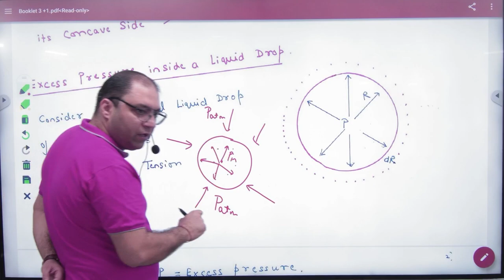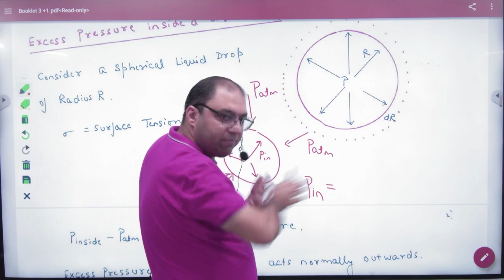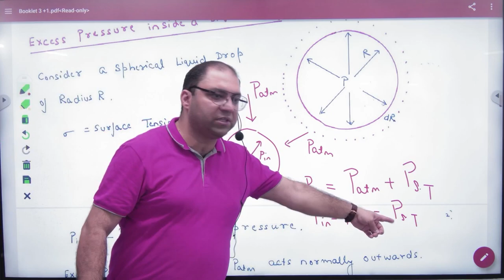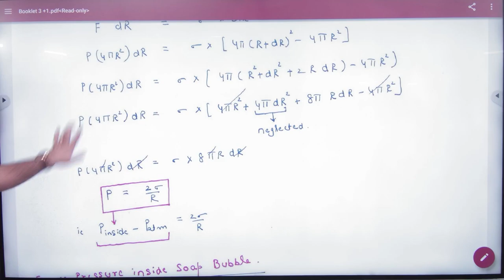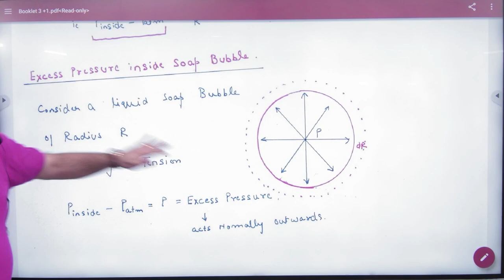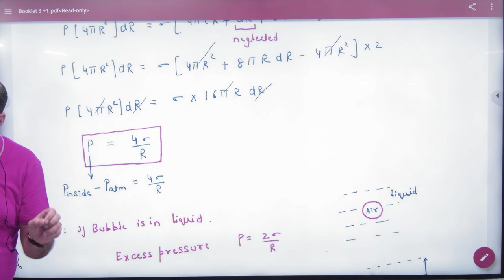3 Excess Pressure inside a liquid drop and air bubble